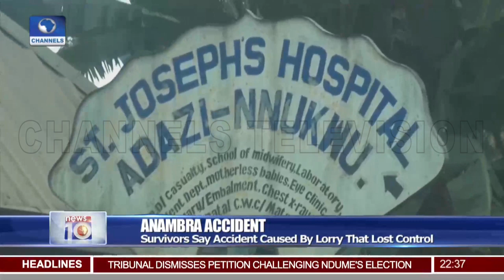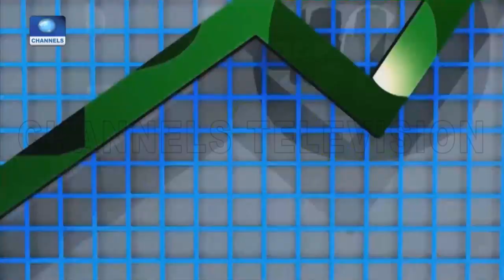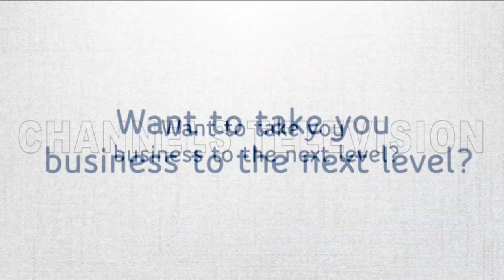Crude Export To China Surges To Nearly 3Mn Barrels In August